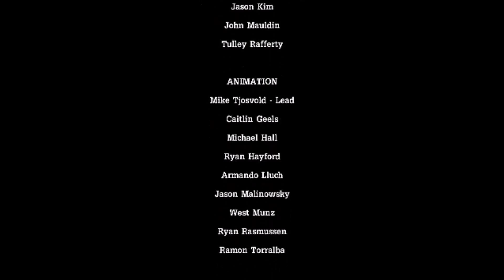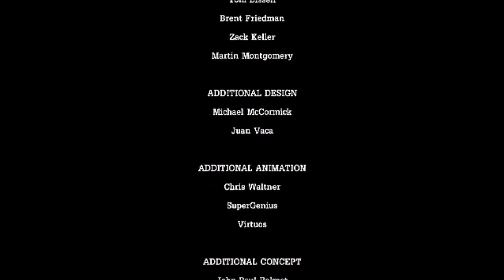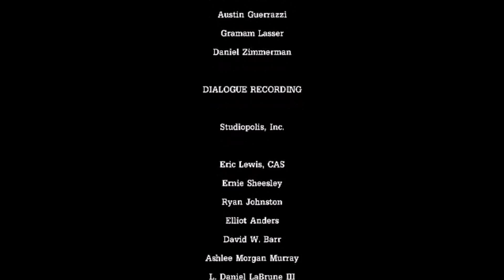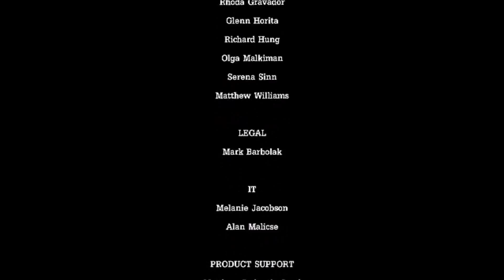Tales From The Borderlands Ep 4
Episode 4 of Tales From The Borderlands is here!  It seems that capturing game footage from this game just doesn't agree with Sean, but he tries his best.  Join us in the comment section with anything you did differently in this episode and what you thought of it as a whole.